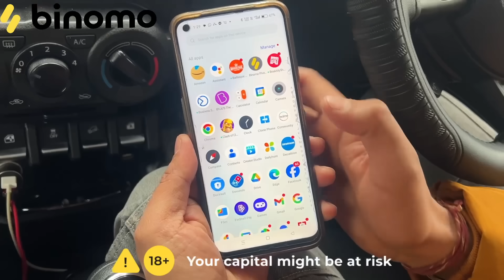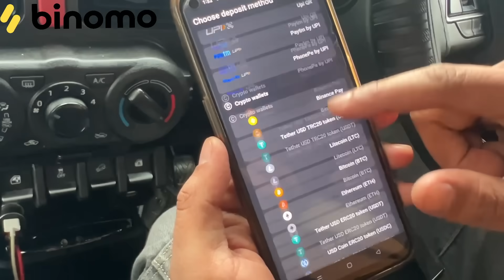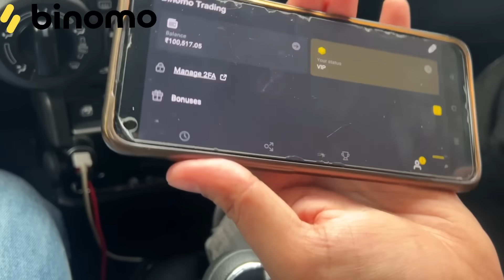Thar vs Jimny in Snow | Which perform better ?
🚀 Experience the joy of trading on Binomo and earn up to 4900 INR per day

Keep supporting.